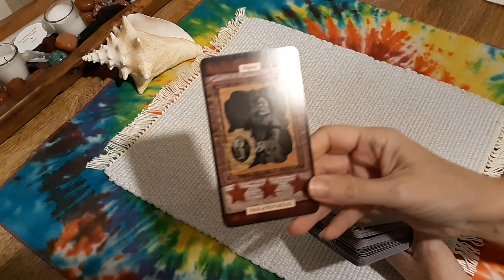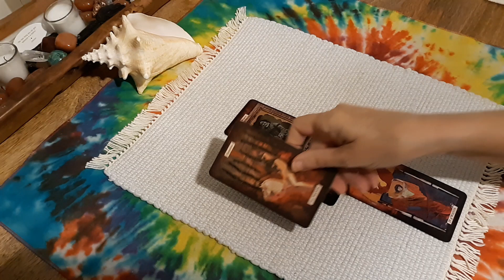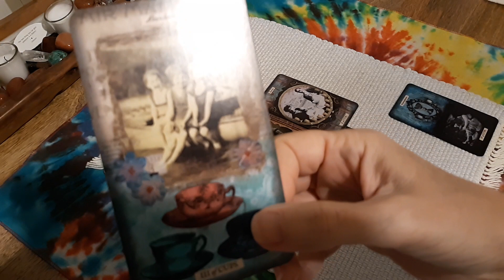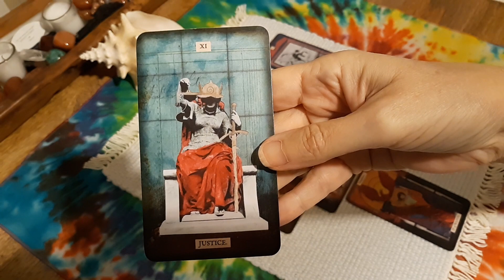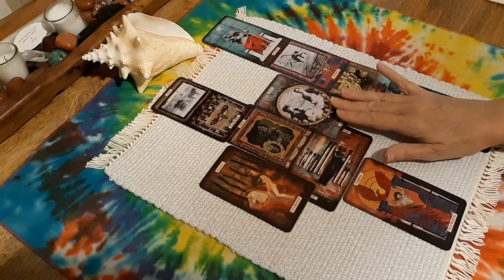Will the Senate flip in 2020?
Karma is coming!